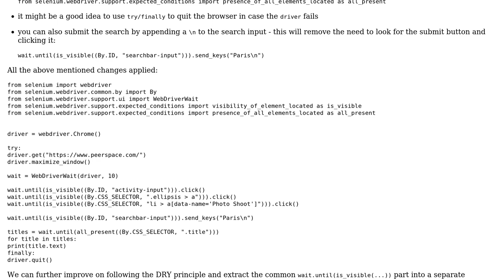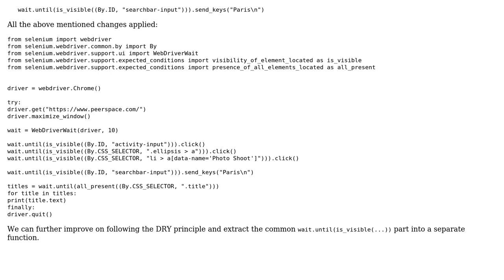Code Review: Extracting some names from a webpage